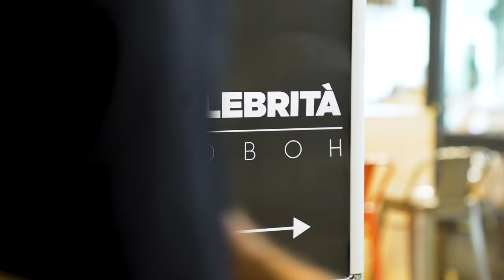Costantino - Celebrità Launch Party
Una giornata incredibile a Riccione per celebrare il primo singolo del cantautore emergente Costantino. 🏁 Celebrità ⭐️ Un brano frizzante ed estivo che inaugura la carriera musicale del giovane artista italiano! ⬇️
Scopri di più su Costantino: